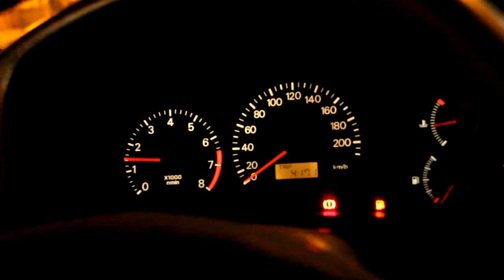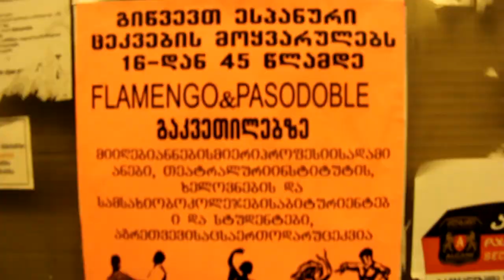Mumladze - პრავა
თბილისის მძღოლების 70%-ს !